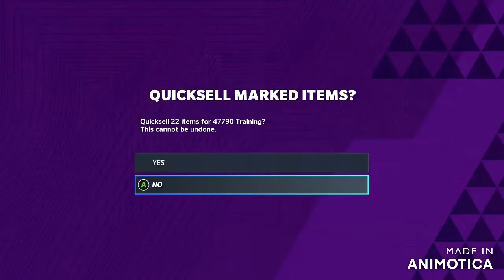50K Training Variety Pack Opening! Can We Pull NTL? (Madden 21Ultimate Team)